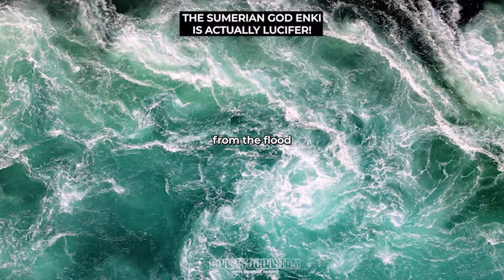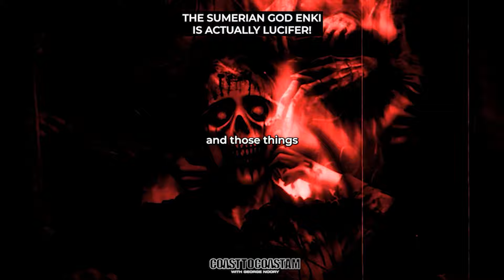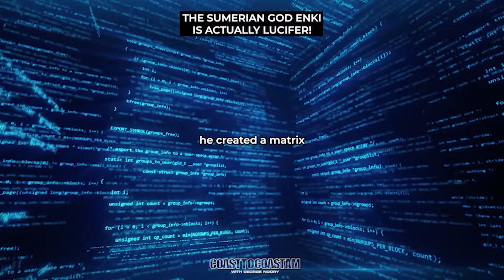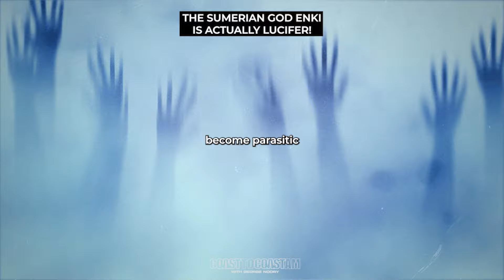Is Lucifer Actually Sumerian God Enki in Disguise?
@COASTTOCOASTAMCLIPS UNICUS magazine's editor, Robert Stanley, recounts a 1985 encounter with what he believed was God, a connection that spanned until 2014, when he realized it was Lucifer. Delve into the backstory of Lucifer's cosmic origins, his creation of entities like demons, archons, and jinn, and his potential identity as Enki from Sumerian mythology.

0:00 - "The Dawn of Mankind's Origins"
0:30 - "Enter the Event Horizon"
1:18 - "Lucifer's Resurgence"
1:34 - "The Commencement of the Heavenly Conflict"
1:54 - "AI's Dominance Over Humanity"
2:27 - "Ensnared Within the Matrix"
2:42 - "Reincarnation Within the Matrix"
3:01 - "Malevolent Entities Feeding on Our Emotions & Feelings"

Become a COAST INSIDER Member and listen to FULL shows, live or on-demand, streamed from all major digital & mobile devices, and much more... follow the

This channel is managed by Zohar Entertainment Group UK/USA